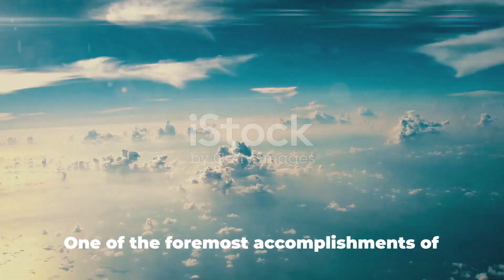Journey Through the Stars: Japan Aerospace Exploration Agency's Expedition into the Cosmos.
In this captivating documentary-style video, we embark on an awe-inspiring journey through the stars with the Japan Aerospace Exploration Agency (JAXA). Join us as we explore Japan's groundbreaking contributions to space exploration, from pioneering missions to cutting-edge research initiatives aimed at unlocking the mysteries of the cosmos.

Through stunning visuals and in-depth interviews with JAXA scientists and engineers, viewers are immersed in the world of space exploration, learning about Japan's ambitious projects to study distant planets, asteroids, and galaxies. From the Hayabusa missions, which successfully returned samples from asteroids, to the Akatsuki probe, which continues to study the atmosphere of Venus, we uncover the remarkable achievements of Japan's space program.

Moreover, we delve into JAXA's collaborations with international partners, including NASA and the European Space Agency, showcasing the spirit of cooperation and innovation that drives humanity's collective quest to explore the universe.

As we journey through the stars, viewers gain a deeper appreciation for the scientific discoveries and technological advancements that have been made possible through Japan's dedication to space exploration. From satellite observations of Earth's climate to experiments conducted aboard the International Space Station, JAXA's contributions to space science are paving the way for a better understanding of our place in the cosmos.

Join us on this extraordinary voyage as we celebrate Japan's role in expanding humanity's reach into the heavens and inspiring future generations to continue exploring the final frontier. Through the lens of JAXA's missions, we glimpse the boundless potential of human ingenuity and the timeless allure of the stars.

space exploration,the future of space exploration,the man who time travelled into the future,understanding the cosmos,japan reveals new shocking discovery on the moon.,earth's place in the universe,exploration,a journey through space,the man who was trapped in space,nasa: a journey through space,nasa: a journey through space tv series,the astronaut who got lost in space,critical error of the moon landing.,the man who got lost in space